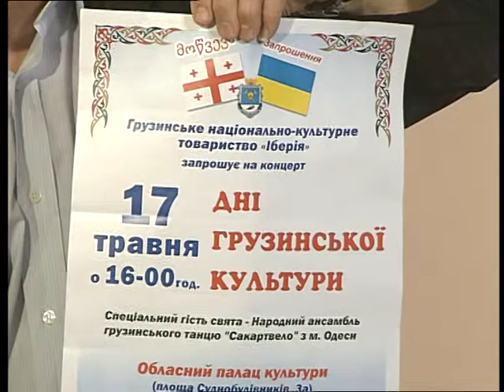Розмова на тему 13.05.2015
Про діяльність грузинського національно-культурного товариства "Іберія" розкажуть голова організації Сергій Лабарткава і член товариства Ірина Кріхелі.

Ведуча - Інна Моісєєва.